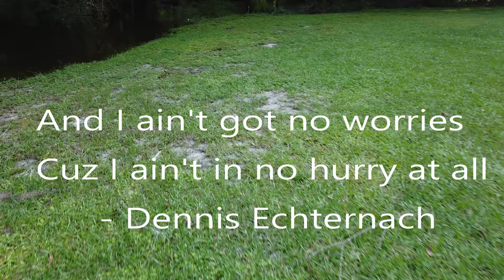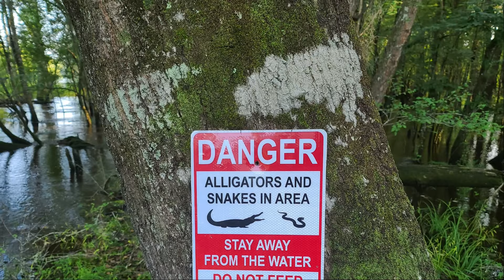Sanctuary@ Edisto River Lodge: The sweet house my wifes brothers family rented in Ridgeville SC 2021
A pretty extensive video of this awesome piece of property.

Listen ad-free with YouTube Premium
Song
Dueling Banjos
Artist
Eric Weissberg, Steve Mandell
Album
Dueling Banjos
Writers
Arthur Smith
WMG (on behalf of Warner Catalog and O/H); LatinAutorPerf, CMRRA, UNIAO BRASILEIRA DE EDITORAS DE MUSICA - UBEM, PEDL, Warner Chappell, Sony ATV Publishing, LatinAutor - SonyATV, and 9 Music Rights Societies

Song
Take Me to the River (2005 Remaster)
Artist
Talking Heads
Album
Take Me to the River
Writers
Mabon Hodges, Al Green
WMG (on behalf of Warner Rhino Off Roster-Audio); UNIAO BRASILEIRA DE EDITORAS DE MUSICA - UBEM, LatinAutor - UMPG, CMRRA, PEDL, LatinAutorPerf, BMI - Broadcast Music Inc., LatinAutor - Warner Chappell, UMPG Publishing, UMPI, and 10 Music Rights Societies

Song
Green River
Artist
Creedence Clearwater Revival
Writers
John Fogerty
UMG (on behalf of Fantasy Records); LatinAutor - PeerMusic, UNIAO
BRASILEIRA DE EDITORAS DE MUSICA - UBEM, Concord Music Publishing, BMI - Broadcast Music Inc., UMPI, CMRRA, LatinAutorPerf, and 18 Music Rights Societies

Song
Black Water
Artist
The Doobie Brothers
Album
Black Water
Writers
Patrick Simmons
WMG (on behalf of Warner Rhino Off Roster-Audio); CMRRA, ASCAP, LatinAutor, PEDL, UNIAO BRASILEIRA DE EDITORAS DE MUSICA - UBEM, LatinAutorPerf, LatinAutor - Warner Chappell, Warner Chappell, LatinAutor - PeerMusic, and 9 Music Rights Societies